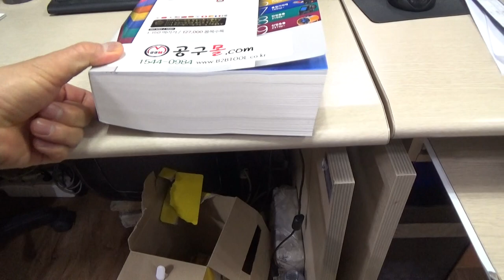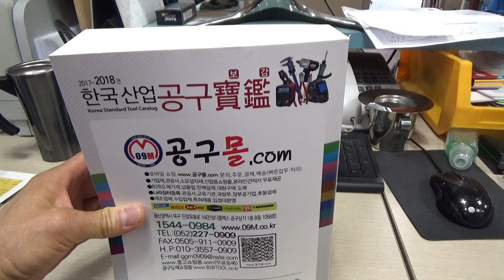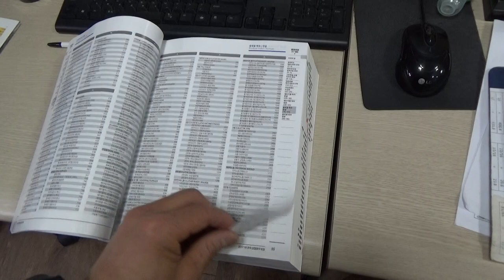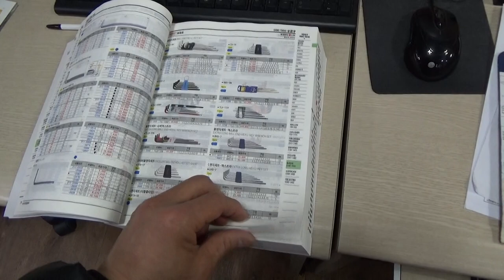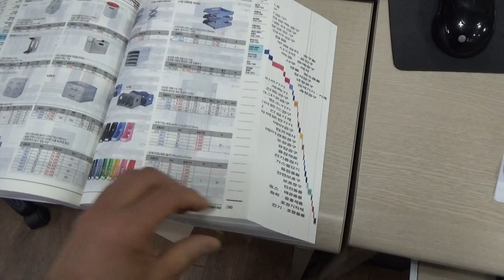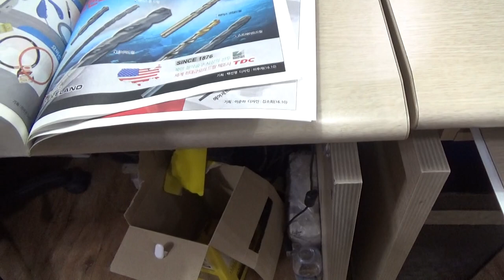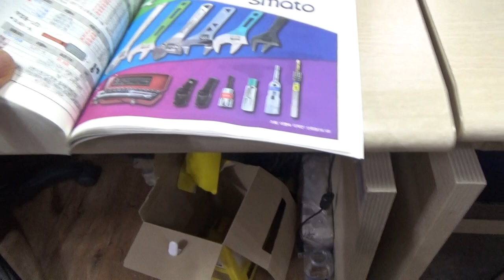공구몰닷컴 카탈로그, 한국산업공구보감, catalogue, 한국종합카탈로그, 공구책, 공구카다로그, 공구옥편, 공구서적, 공구몰, 울산공구몰, 울산공구상가, 공구상가, 동영상제공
안녕하세요 공구몰닷컴 카탈로그, 한국산업공구보감, catalogue, 2017~2018판 출간하였습니다 또한 방문에 감사합니다 고객님 위한 정보, 도움될수 있는 신선한 정보 제공 해드리겠습니다 감사합니다